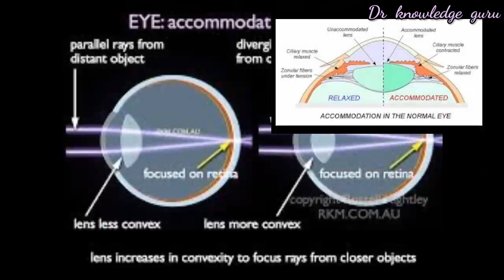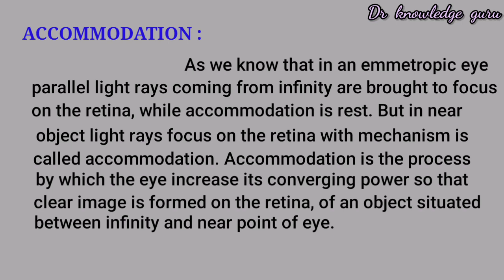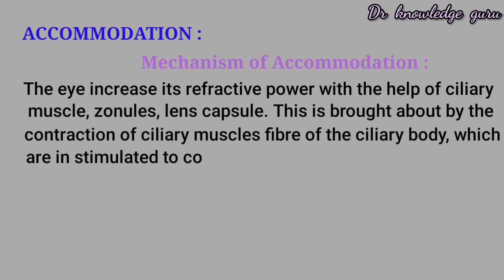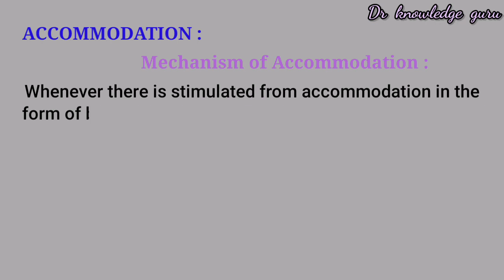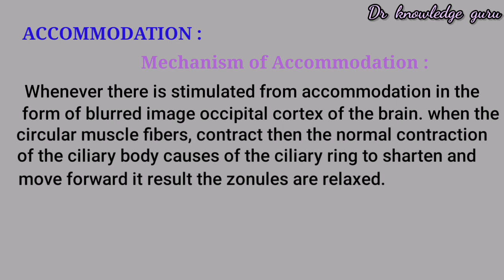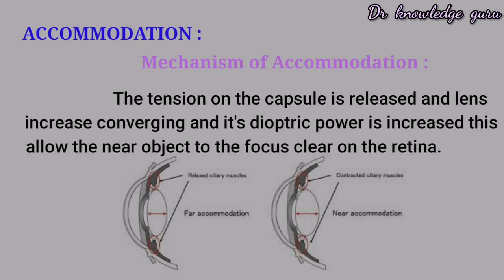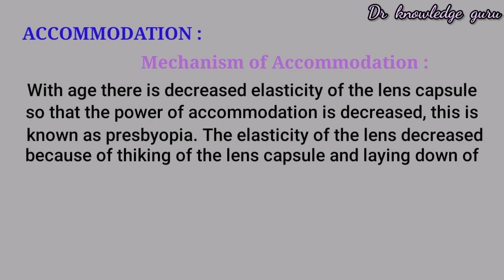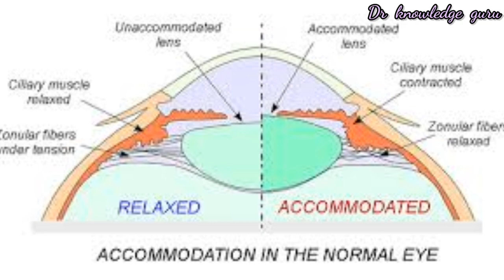ACCOMMODATION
Eye and medical performance
Optometry student study group
Accommodation in eye
Mechanism of accommodation
Accommodation in optics
Accommodation in eye
Mechanism of accommodation
Accommodation in optics